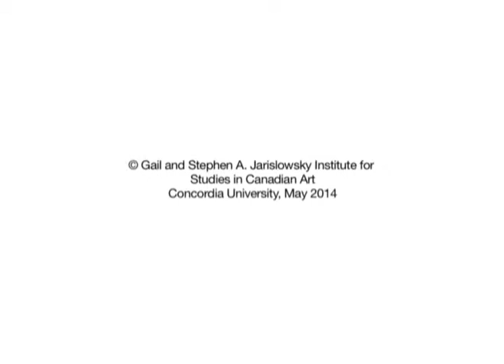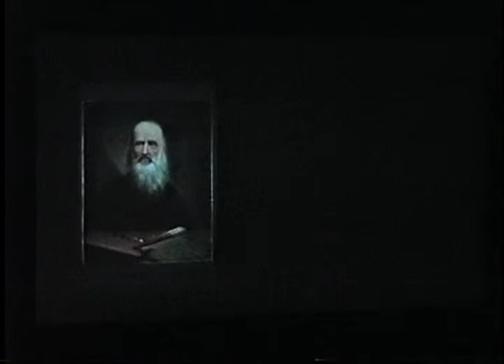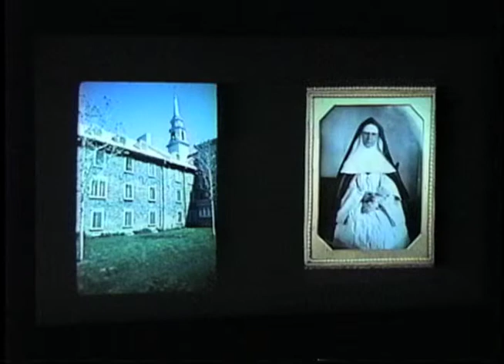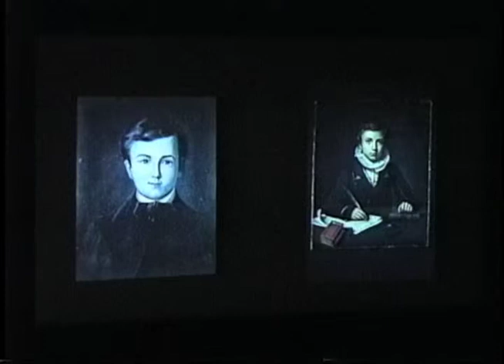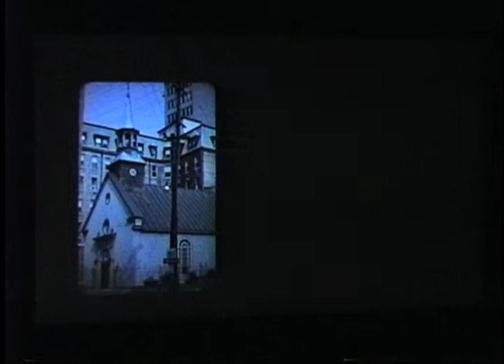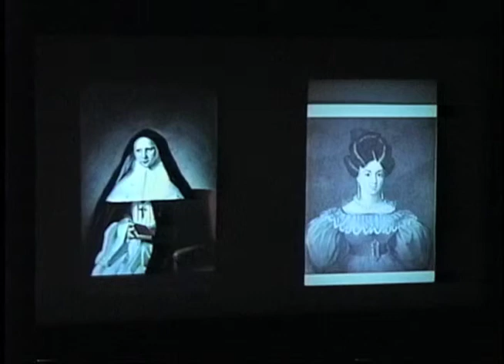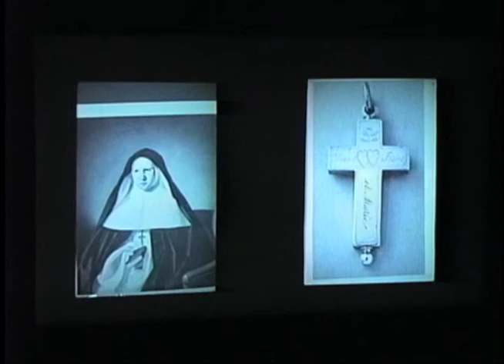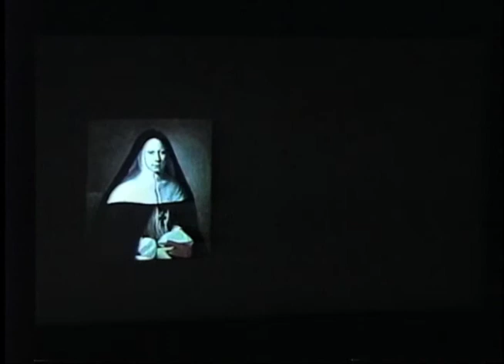François-Marc Gagnon (1935-2019) MMFA Lect. Series 2004 Four Portraits of Nuns by Antoine Plamondon